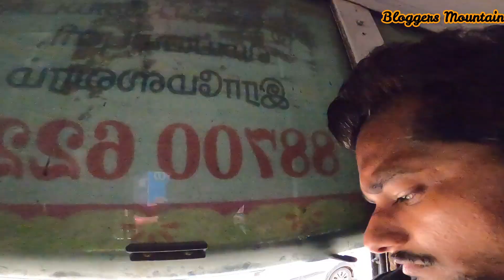rameshwaram yatra | 22 kund ka snan | dhanush kodi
rameshwaram yatra | dhanush kodi

Queries solved
1) rameshwaram dhanushkodi kaise ghume
2) rameshwaram dhanushkodi video
3) rameshwaram dhanushkodi whatsapp status
4) rameshwaram dhanushkodi tsunami
5) rameshwaram dhanushkodi history
6) rameshwaram dhanushkodi history in hindi
7) rameshwaram dhanushkodi trip
8) rameshwaram dhanushkodi train
9)  rameshwaram dhanushkodi beach
10) rameshwaram dhanushkodi railway line
11)  rameshwaram dhanushkodi yatra
12) rameshwaram dhanushkodi video
13) rameshwaram dhanushkodi vlog
14) rameshwaram dhanushkodi hindi vlog
15) rameshwaram dhanushkodi ki yatra kaise kre
16) rameshwaram ki yatra kaise kare
17) rameshwaram dhanushkodi yatra in hindi
18) rameshwaram ki yatra
19) rameshwaram dhanushkodi ke darshan
20) rameshwaram dhanushkodi live